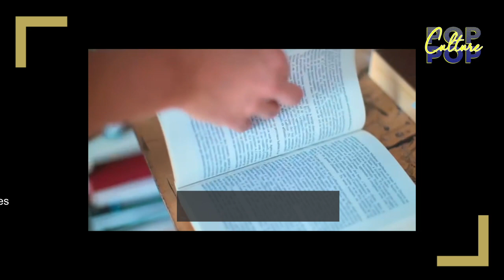YellowKorner Artists : André Monet & Pop Culture